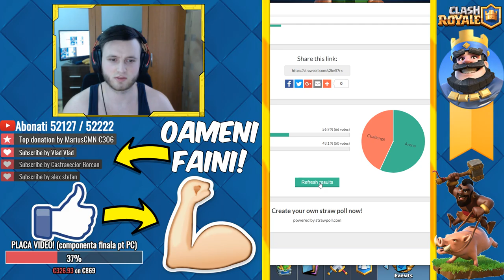🔺CLASH ROYALE - MAGIC ARCHER CHALLENGE SI ARENA!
►Conturi◄
▲LEAGUE OF LEGENDS : EUW - Xtrim7 / EUNE - Xtrim31
▲STEAM : Xtrim31
▲BATTLE.NET : Xtrim7 #2496

►PC SPECS:◄
▲GAMING RIG Case : Zalman Z11 NEO
▲PSU : Sirtec EP-700 BR, 700W
▲Motherboard : GIGABYTE AORUS GA-AX370-Gaming K5
▲CPU : AMD RYZEN 1800X @ 3.6ghz
▲GPU : Gigabyte NVIDIA GEFORCE GTX 970 G1 ▲GAMING,WINDFORCE 3X
▲RAM : Kingston HyperX FURY / DDR4 / 2400MHZ / 16GB
▲HDD : WD Blue 1TB, 7200rpm, 64MB, SATA 3
▲SSD : HyperX Fury 120gb
▲CPU cooler : Noctua NH-U9B SE2
▲MONITOR :  2 X ASUS VA326H, 31.5” Curved
▲HEADSET : HyperX Cloud Alpha
▲MOUSE : Zowie EC2-A
▲KEYBOARD : HyperX Alloy Elite
▲WEBCAM : Logitech C920 PROHD
▲MICROPHONE : AT2020XLR
▲AUDIO INTERFACE : Focusrite Scarlett mk2 USB